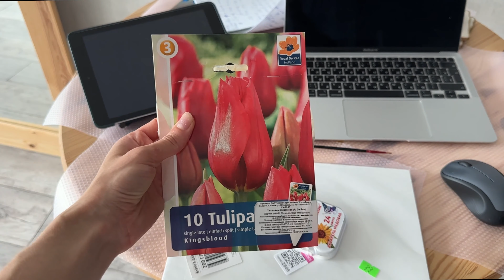ПЕКУ ВАФЛИ И ШТРУДЕЛЬ / СОБИРАЕМ МАЛИНУ ОСЕНЬЮ / ДЕЛАЕМ ТУШЕНКУ ДОМА / ВЛОГ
Всем привет!
В этом видео мы с вами испечем простой и очень вкусный штрудель, полезные венские вафли, покажу свои неудачные картины, и мы с Кокосом поедем к маме собирать малину осенью.